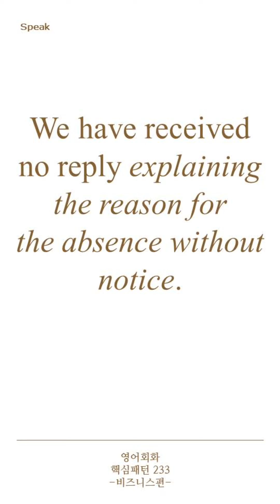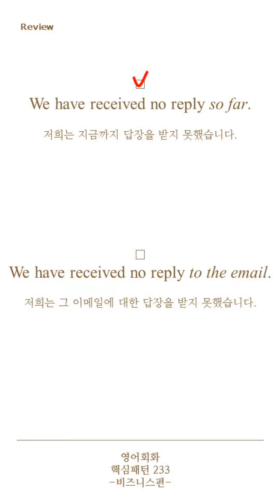[영어회화 핵심패턴 233 비즈니스편] Pattern 174 We have received no reply ~.